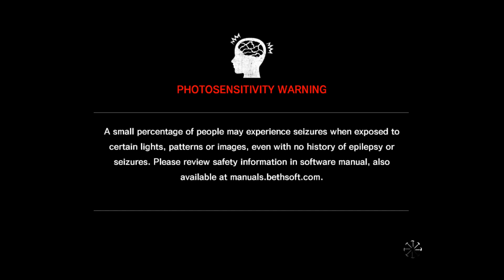THE EVIL WITHIN 1 Gameplay Walkthrough Part 18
The Evil Within is a third-person survival horror video game developed by Tango Gameworks and published by Bethesda Softworks. Developed by Shinji Mikami creator of the seminal Resident Evil series and the talented team at Tango Gameworks, The Evil Within embodies the meaning of pure survival horror. Highly-crafted environments and an intricate story are combined to create an immersive world that will bring you to the height of tension. With limited resources at your disposal, you’ll fight for survival and experience profound fear in this perfect blend of horror and action.